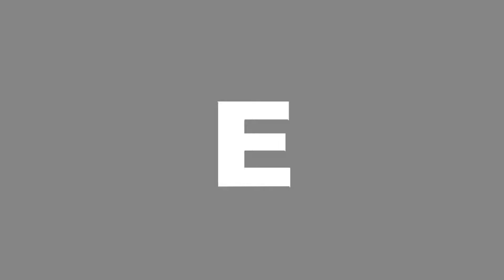WoW - Heroic Scarlet Monastery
Me on my mage doing Heroic SM.  Enjoy.